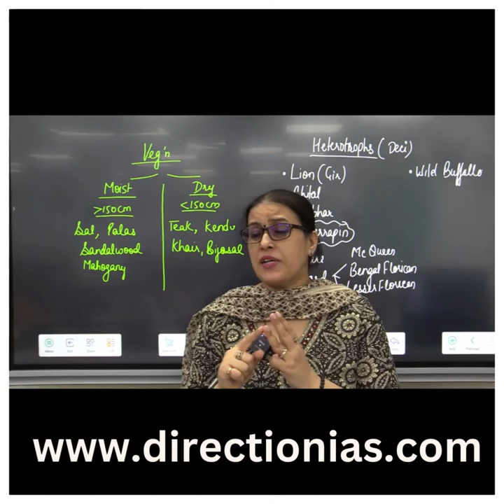Indian grassland greatindianbustard geographyoptional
One Right Step in the beginning makes all the difference!
In competition do not fear failure, but take all informed decision to ease your journey.
We are dedicated to your dream job fulfillment. It takes perseverance, dedication ,experienced guidance , individual mentorship and above all single handed coverage of your entire syllabus
Paper checking
Doubt clearing
Mentorship
Occasional motivational speak

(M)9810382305